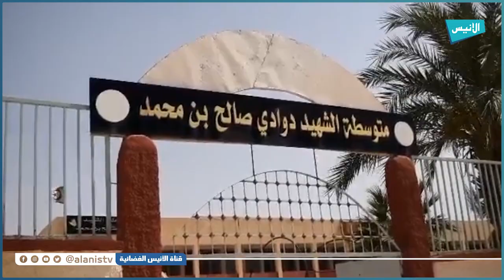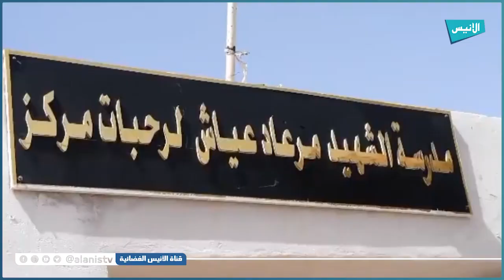باتنة: الوالي يعقد ندوة الصحفية مخصصة لعرض أهم التحضيرات الخاصة بالدخول الاجتماعي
5000
فيسبوك :